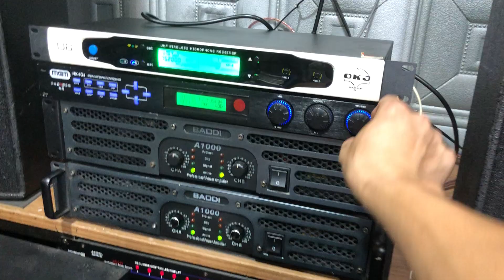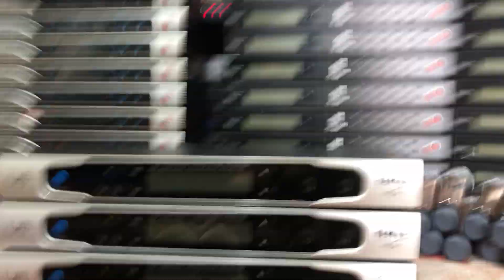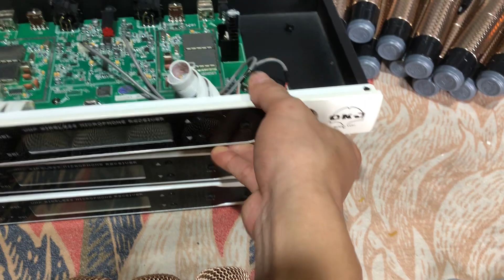Míc bãi đài loan đời cao chót vót , 6 số tự ngắt lại có cả gia tốc rơi, sự kiện quá ok,lh0378030730